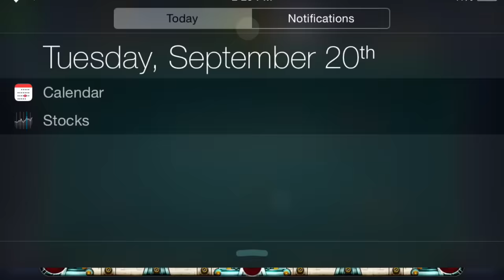8 Ball Pool - Sniper Cue *Lets Play Again Please*